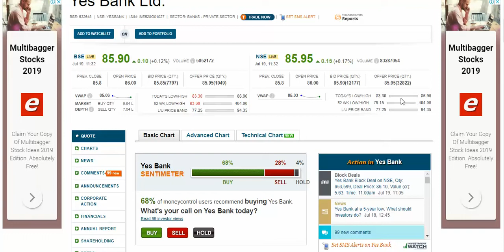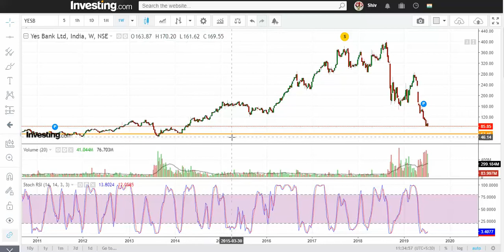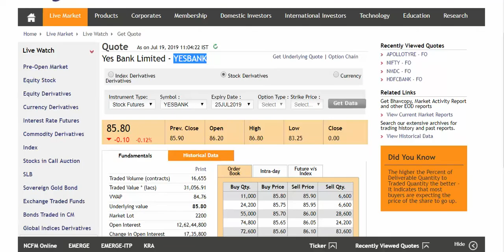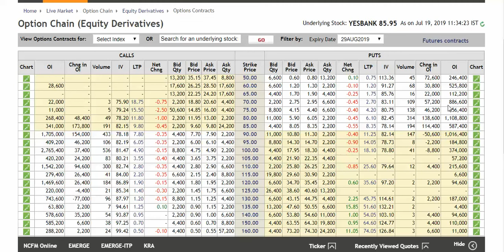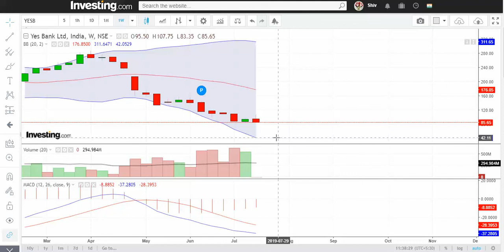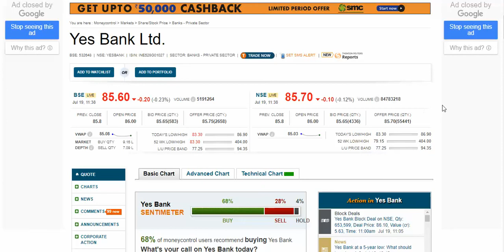Yes Bank !!Kya Kar Raha Hai dara raha hai kya !